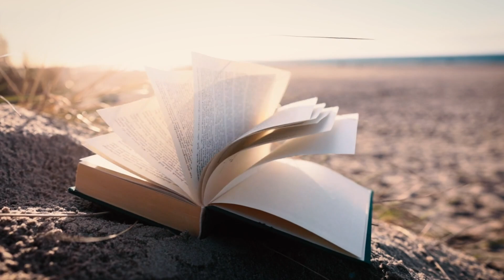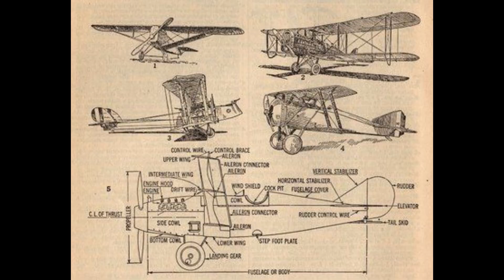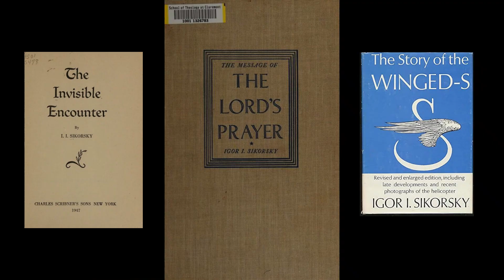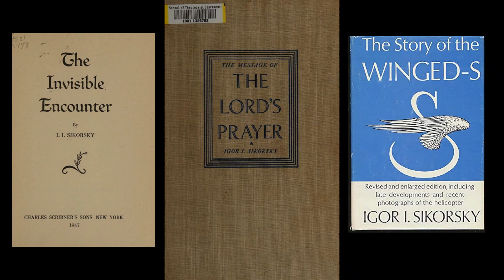What Made Igor Sikorsky a Legend in Aviation?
Discover the extraordinary life of Igor Sikorsky, the aviation pioneer who revolutionized flight. From his early helicopter models to creating the world's first mass-produced helicopter, Sikorsky's innovations impacted over 40 industries. Learn about his major achievements, including the S-21 Grand, VS-300, and R-4, and how his legacy continues to shape modern aviation.

In this channel (THINGS), I share interesting historical events, theories and hypotheses, general knowledge, geographical information, and anything else that's fascinating, in a simple and concise way, so we can all learn together.❤️